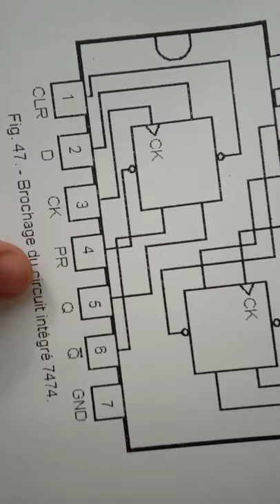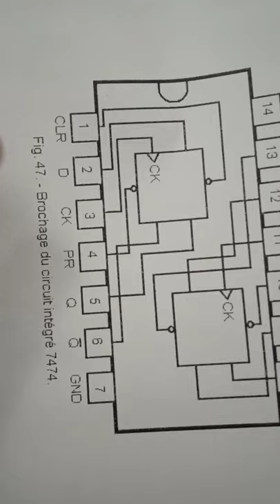Designing D flip flop using simple components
flip-flops
Designing practical
Design with simple components